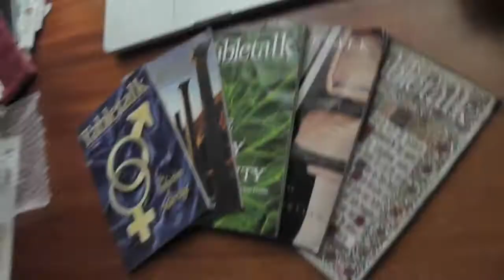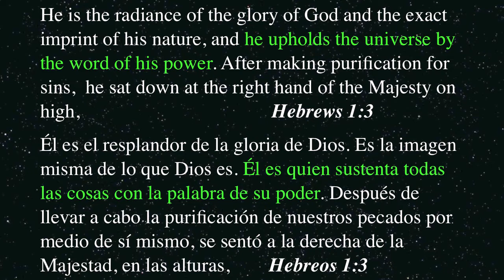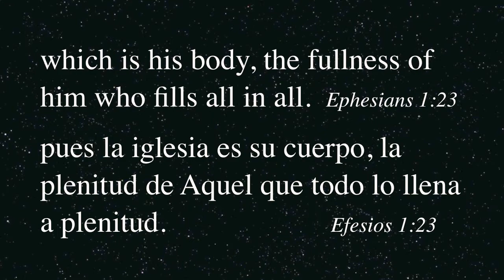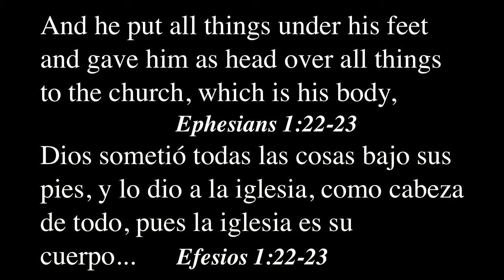The Fullness of Christ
Verse references: 1 Corinthians 14:33; Hebrews 1:3; Ephesians 1:22-23; 1 Corinthians 15:20-23